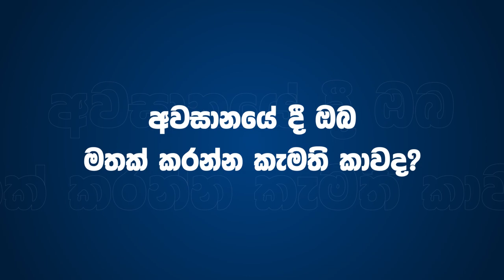අම්බලන්ගොඩ හැලඹගේ පරම්පරාවේ නවතම පුරුක - Vishen Halambage | Powerplay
අම්බලන්ගොඩ උපත ලබා කොළඹ සාන්ත පීතර විද්‍යාලය නියෝජනය කරමින් ශ්‍රී ලංකා 19න් පහළ ජාතික ක්‍රිකට් කණ්ඩායම ද නියෝජනය කළ, විශේන් හැළඹගේ Powerplay වැඩසටහන සමග එක්වෙමින් රසබර මතකයන් රැසක් බෙදාගත්තා.